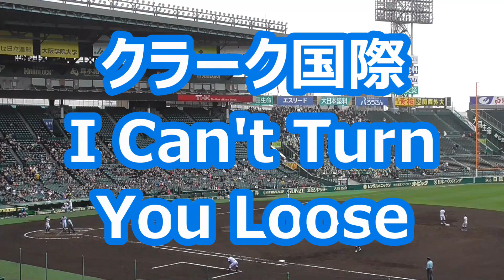クラーク国際「I Can't Turn You Loose」 (攻撃開始曲)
【原々曲】Otis Redding 「I Can't Turn You Loose」 (1965)　作曲：Otis Redding
【原曲】映画『The Blues Brothers』より The Blues Brothers Band「I Can't Turn You Loose」 (1980)
演奏：クラーク国際高校・環太平洋大学合同